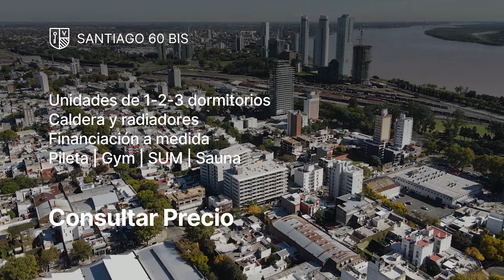Edificio en Pichincha con Amenities - Santiago 60 bis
• Ubicación: En la mejor zona de Pichincha, a 2 cuadras de Bv. Oroño y la zona bares, 1 del río y con un acceso rápido al centro de la ciudad.

Edificio del más alto prestigio en la mejor zona de la ciudad para vivir, a cuadras de Bv. Oroño y el río, en Pichincha residencial. Un concepto diferente de vivienda, enfocado en lineamiento arquitectónicos de categoría en relación con una parquización excelente, destacando el verde y el más alto nivel de amenities del mercado inmobiliario, rodeados de senderos parquizados con más de 1.000 especies de plantas, dos subsuelos de cocheras, espacio para motos y bicicletas, solárium, bauleras, área de juegos para niños y jardines de uso común. 2 piletas de material más pileta para niños y 4 quinchos, spa, sauna, fitness center, laundry y plaza seca. Seis amplios ascensores marca Thyssenkrupp, tres por torre. Cocheras Opcionales. Distribuciones de plantas perfectas con amplios balcones y ambientes grandes. Terminación premium con muros terminados con enlucido de yeso reforzado, guardacantos metálicos en las aristas expuestas, cielorrasos de yeso aplicado, pisos importados de porcelanato simil madera y zócalos de PVC blanco mate, frentes de placares de primera calidad, aberturas exteriores principales en aluminio anodizado natural con doble vidrio hermético (DVH), puertas placas de madera importadas de primera calidad con herrajes importados en color acero, barandas de balcones de aluminio y vidrio de seguridad templado. Baños con artefactos de loza blanca de primera marca, grifería cromada, de alta tecnología y diseño, Accesorios colocados, mueble para bacha. Cocina completa con muebles de primera calidad, bacha de acero inoxidable, mesadas, barras y revestimientos de neolith, anafe y horno de primera calidad, lavadero con frente corredizo de madera. Equipamiento de alta gama con calefacción por radiadores en todos los ambientes, instalación prevista para equipos de aire acondicionado, previsión para portero IP con pantalla tactil y conectividad a dispositivos móviles. Caldera dual para la provisión de agua caliente y radiadores.